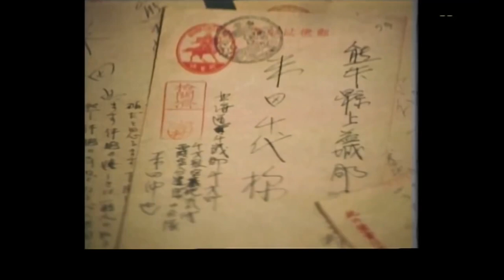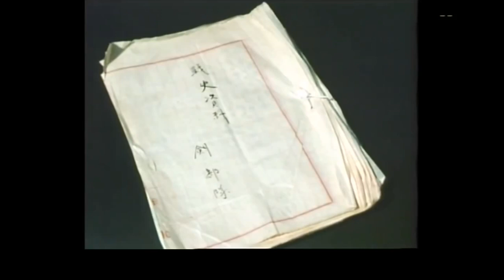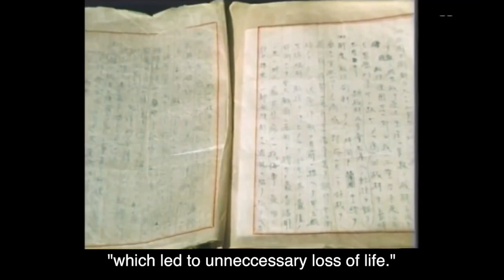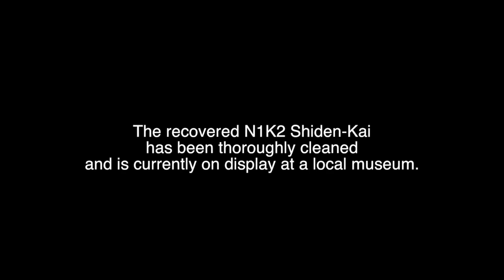SHIDEN-KAI: Japan's Last Fighter Documentary (2/2)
This is the story of the N1K2 Shiden-Kai, one of the most powerful fighters Japan ever produced during WWII.

0:10 The Mystery Pilot
3:11 The 6 MIA
6:14 Letters
10:51 Nagasaki, 343rd Documents
12:56 The End of the Shiden-Kai
14:02 Recovery
18:34 Museum Photos